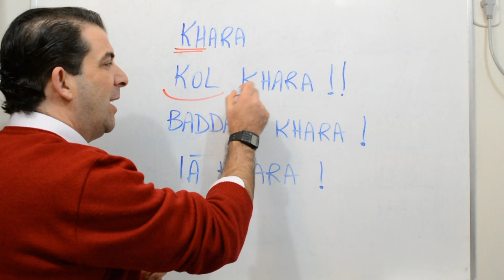"Vá à merda!" em árabe - ÁRABE em 1MIN.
Como dizer o equivalente a " Vá à merda!" em árabe. Esta é a série
ÁRABE em 1 MIN. onde você aprende frases e expressões prontas em árabe. Assista mais:

SALAM!